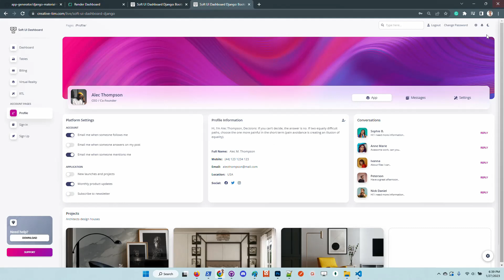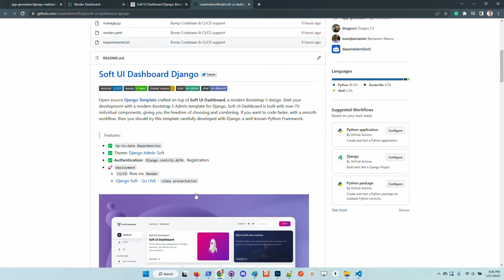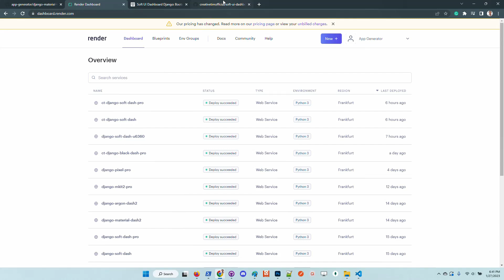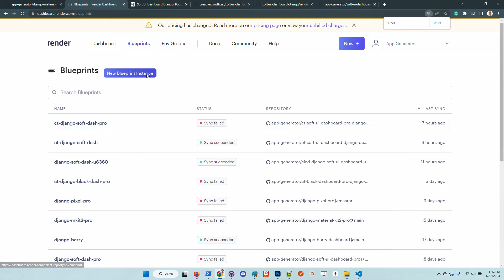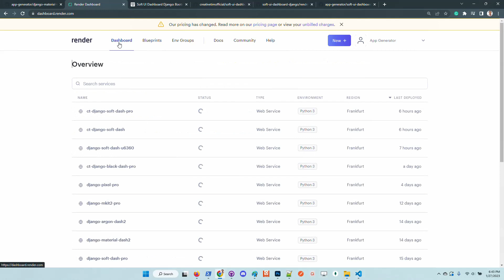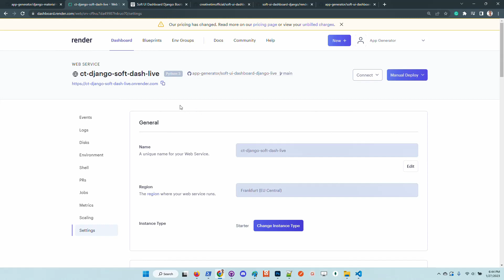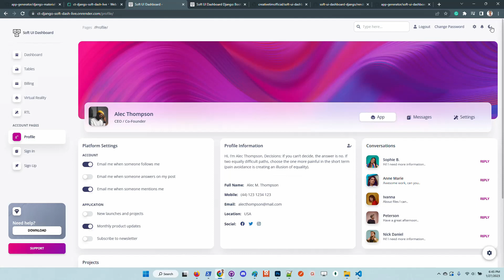(FREE) Django Soft Dashboard - Presentation and LIVE Deploy | Creative-Tim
This video material explains how to use Soft Dashboard, an open-source Django starter crafted by Creative-Tim and AppSeed.

Features:

✅ Up-to-date Dependencies
✅ Design: Bootstrap 5
✅ Design extended to the admin section
✅ All authentication flow covered
✅ Deployment
✅ CI/CD flow via Render